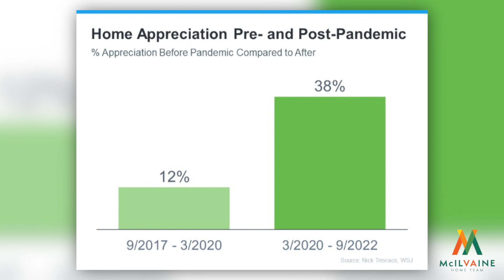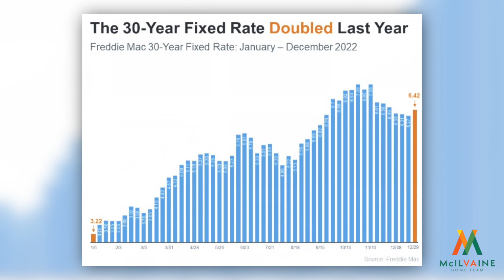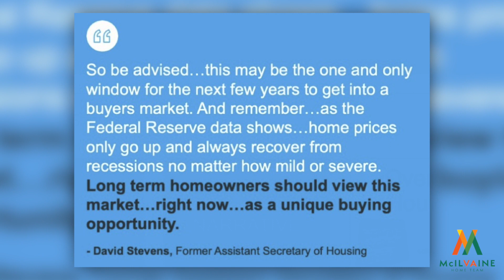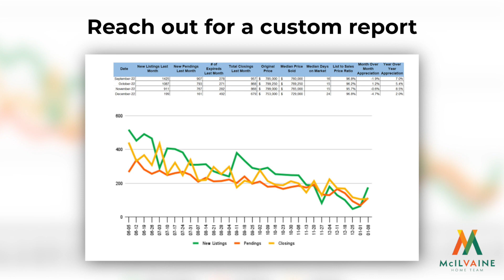January 2023 Market Update Video (Latest Market Update)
Hear Steve's insights into the Northern Virginia/DC area housing market for January 2023.

The year 2022 is remembered as the year of housing volatility. Economic uncertainty and higher mortgage rates reduced buyer demands and slowed the pace of home sales, thus resulting in moderating home prices, this was the housing landscape in 2022, and this is over now.

The year 2023 will return to normalcy in the housing market, pre-pandemic norms in the housing market will be perceived, and market conditions will change the cycle, turning corners in real estate.

These scenarios are starting to improve: Buyers now have more negotiating powers, no more extreme competition, and most of all, homes are sold below the asking price. Thus this period can be a good opportunity for buyers to own a home.

However, buyers will experience a low home supply, resulting in fewer choices. Buying a home in this period is more costly than the previous year. But since the supply of homes remains super low, it becomes advantageous for sellers because demand increases.